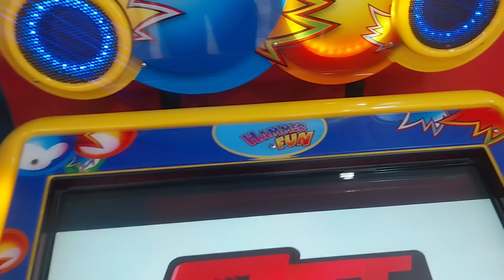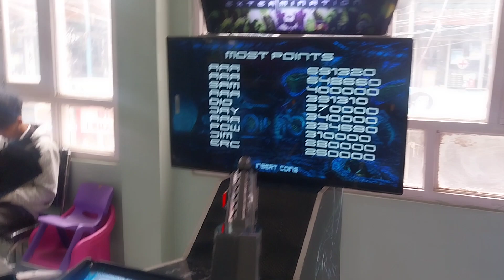Enjoy in Fun Paradise